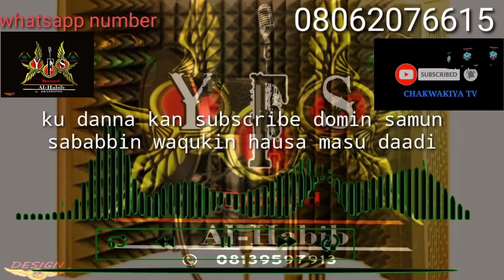Alhabib Ibrahim--__--yadda nakeji Azuciyata-__- Official Hausa music